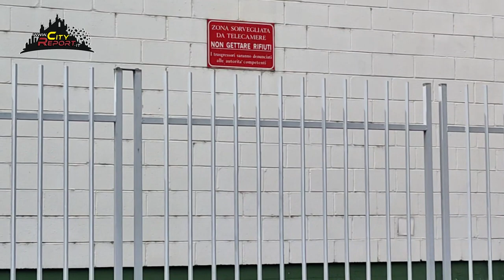ATTORNO A Mondo Sconvenienza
🔴 URGENTE: Video Denuncia 🔴
Sono qui oggi per condividere con voi una situazione estremamente preoccupante che sta accadendo attorno a un immobile industriale abbandonato da anni a Trezzano sul Naviglio tra la tangenziale e un attiguo grande magazzino in attività.
In questo video ci soffermiamo in particolare sulla questione del  posteggio esterno che è diventato un luogo senza legge, dove l'illegalità prospera senza controllo.
Ciò che sta accadendo è semplicemente inaccettabile:
1️⃣ Prostituzione: L'area è stata trasformata in una alcova per la prostituzione dove si compiono atti sessuali anche in pieno giorno .
2️⃣ Scarico di immondizie: L'area è diventata un tappeto a cielo aperto, con rifiuti di ogni tipo che vengono abbandonati senza alcuna considerazione per la salute pubblica e l'ambiente.
3️⃣ Smontaggio di veicoli di provenienza dubbia: È presente l'attività di smontaggio di veicoli di dubbia provenienza. Questa pratica non solo è illegale , ma crea un ambiente pericoloso a causa dei rifiuti tossici ( presenti anche pneumatici ) e degli scarti non recuperati che rappresentano un serio rischio per la salute e la sicurezza .
4️⃣ I marciapiedi poi presentano evidenti segni di bruciature , ed i tombini sono per lo più aperti e possono diventare una trappola pericolosa e letale.
👀 Sensibilizziamo e attenzioniamo le Istituzioni su questa situazione , ogni voce conta in questa battaglia .
Quindi condividete questo video , parlatene con i vostri amici,  vicini di casa e familiari.
💪🏻 È giunto il momento di agire, insieme possiamo fare la differenza !!!